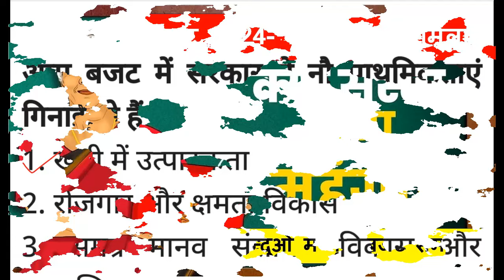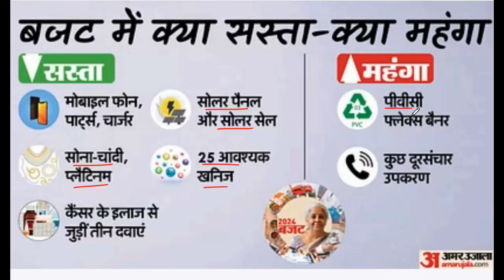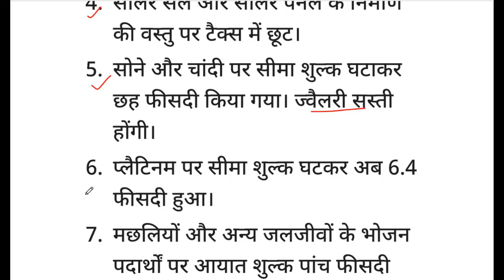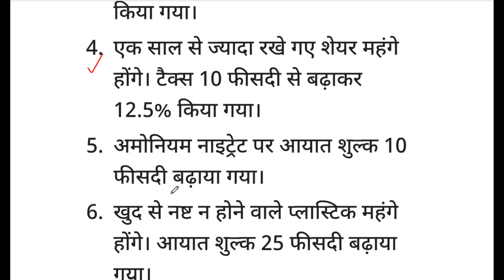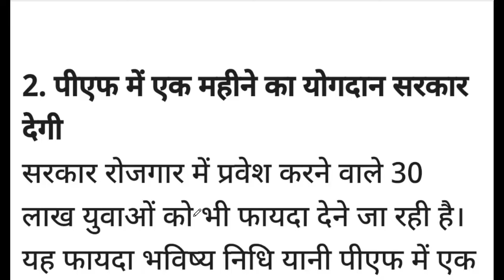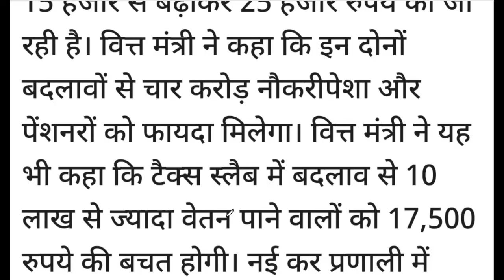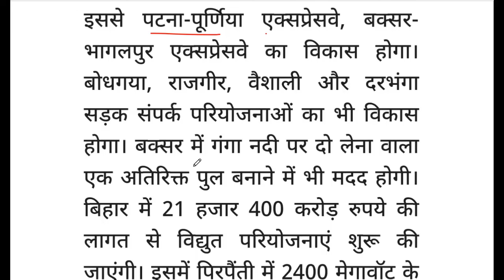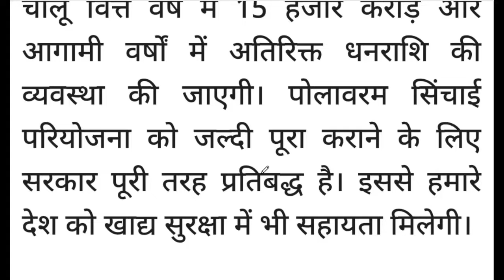Budget 2024 10 points Summary 10 बिन्दुओ में समझिए पूरा बजट, क्या सस्ता क्या महंगा टैक्स स्लैब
बजट 2024 मुख्य बिन्दु
23 जुलाई 2024 को पेश पूर्ण बजट का सार संक्षेप

✅जून 2024 सम्पूर्ण करंट अफेयर की पीडीएफ मात्र 25 रूपये में